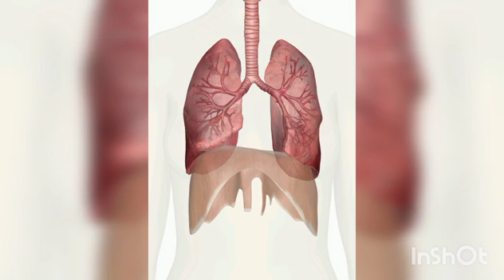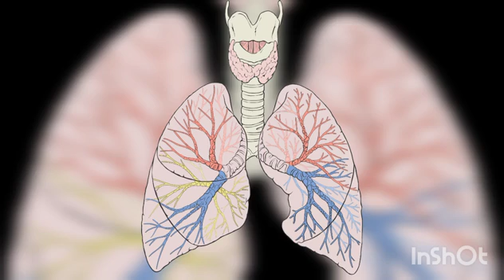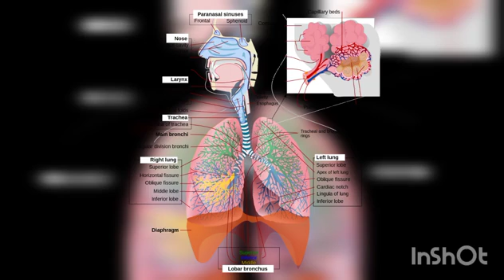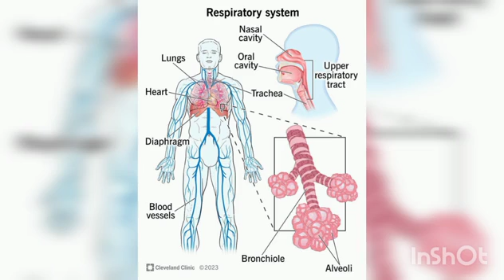TIBA YA UGONJWA WA ASTHMA